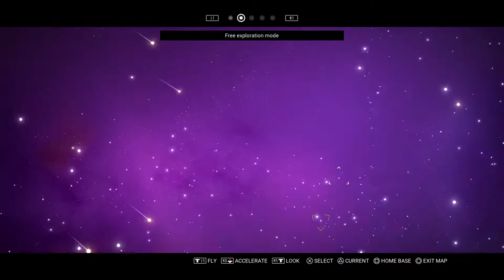[PS4] No Man's Sky | MVW PERMADEATH MODE | Atlas Pass V2 | (E 88)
THE ADVENTURES OF HYTRON  |  THE MVW PERMADEATH MODE | Atlas Pass V2 | No Man's Sky (E 88)

[PS4]

     Polo gives me an atlas pass v2 for pirates destroyed level 8 or above.

The Path Finder Update introduces PS4 Pro support, planetary vehicles, base sharing, permadeath mode, ship specializations and much more!
No Man’s Sky, Mass Effect: Andromeda And The Growing Toxicity Among Gamers, Why race when you've only yourself for competition? A look at No Man's Sky's new track building tools. HOT GAME ! Procedurally Generated Planets Inspired Mass Effect Andromeda Devs, Bioware. An Epic Science-Fiction Adventure
Set Across An Infinite Universe a walkthrew adventure with hytron on playstation 4.